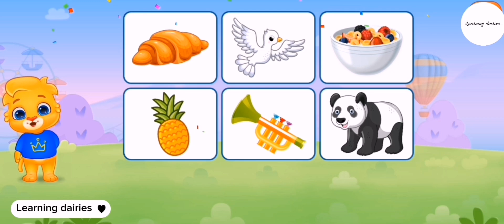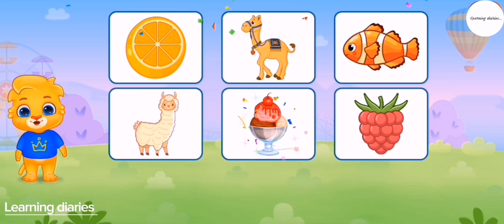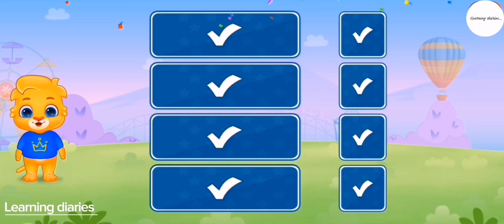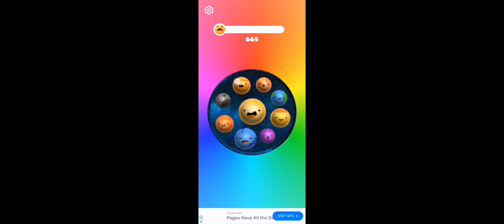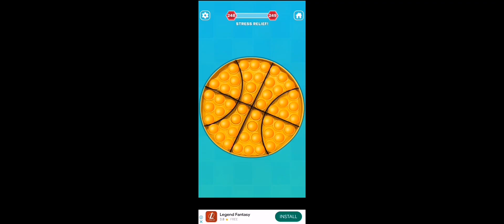learning videos for kids/1234/abcd/poems/mr rachers/for kids/completions